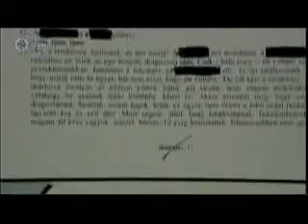Kocsis Máté: Politikai lejáratásra készültek jobboldali politikusok ellen (2013. 04. 23.)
Politikai lejáratásra készültek jobboldali politikusok ellen - Kocsis Máté a DunaTV Közbeszéd című műsorában (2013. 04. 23.)